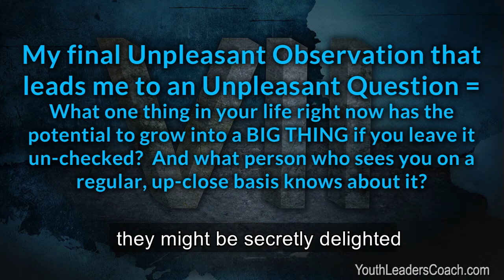What Are The Baby Dragons In Your Life?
Jeanne speaks to youth and young adult pastors from her more than 40 years of ministry experience and cautions them to recognize and address the "BABY DRAGONS" in their lives in this message called, "Seven Words."

You can find more than 500 Resources with complete messages and youth leader mentoring from Jeanne Mayo